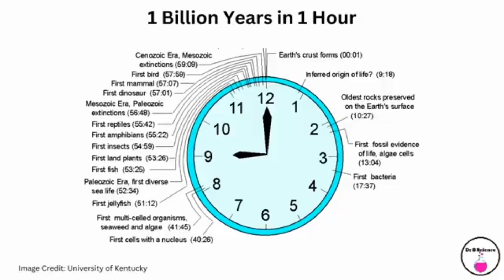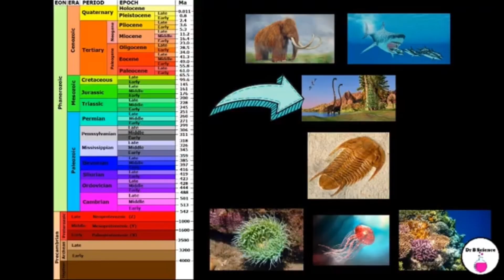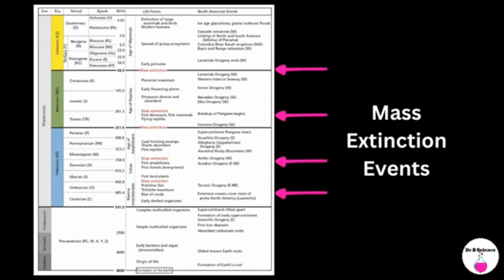Escala de Tempo Geológico (MS-ESS1-4, Portuguese)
Geologic Time Scale

Ao discutir a história da Terra, é um desafio compreender a duração de 4,6 bilhões de anos. Para tornar esta imensa linha do tempo mais gerenciável, os geólogos desenvolveram o que é conhecido como escala de tempo geológico. A escala de tempo geológico é um calendário da história da Terra baseado no registro rochoso da crosta terrestre.

Quando os geólogos ou cientistas da terra pretendem juntar as peças da história da Terra, muitas vezes examinam camadas de rocha conhecidas como estratos. Com o tempo, as rochas e os sedimentos acumulam-se, com as camadas mais antigas no fundo e as camadas mais jovens no topo. Os cientistas podem reunir pistas cruciais sobre o passado da Terra estudando estas camadas.

Dentro dessas camadas rochosas, os cientistas frequentemente descobrem fósseis, que são restos preservados ou vestígios de animais, plantas e outros organismos do passado. O tipo de fósseis encontrados numa camada pode nos dizer muito sobre a vida que existia quando essa camada foi formada. Por exemplo, encontrar um fóssil de dinossauro indica que a camada eracriada na época dos dinossauros.

Além disso, as camadas rochosas são usadas para estabelecer idades relativas de eventos na história da Terra, permitindo-nos determinar quais eventos ocorreram antes de outros. Por exemplo, se observarmos uma camada com fósseis de dinossauros abaixo de uma camada com fósseis de mamíferos, podemos concluir que a idade dos dinossauros veio antes da idade dos mamíferos.

É importante observar que, embora esse método ajude a determinar a sequência de eventos, ele não fornece datas ou durações precisas desses eventos. Conseqüentemente, fornece um cronograma relativo em vez de absoluto. As diferentes camadas e os fósseis que contêm também oferecem evidências de eventos significativos na história da Terra, que vão desde a formação de cadeias montanhosas e bacias oceânicas até à evolução ou extinção de espécies específicas e erupções vulcânicas significativas. Ao colocar com precisão estes eventos na escala de tempo geológico, compreendemos melhor o passado da Terra e a sua história evolutiva.